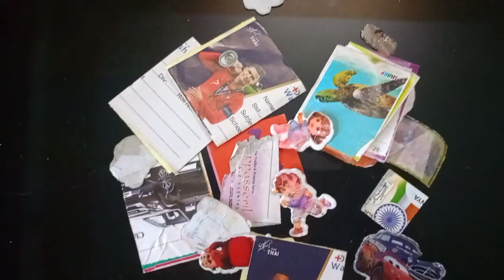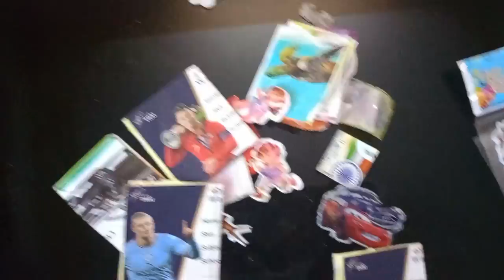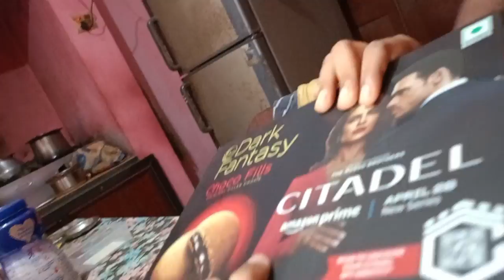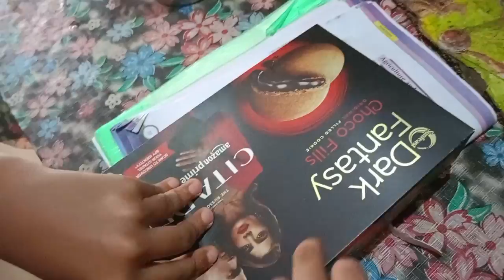A simple day in our life